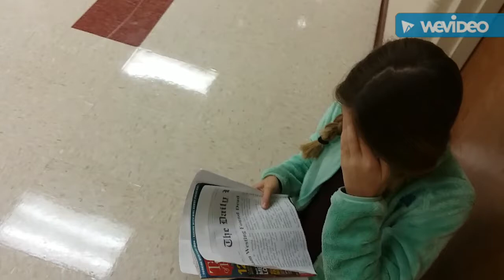Turtle Goes Into The Westing House - Abigail Hughes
Abby's movie for a pick two project in 7th grade STEM on the book: "The Westing Game"